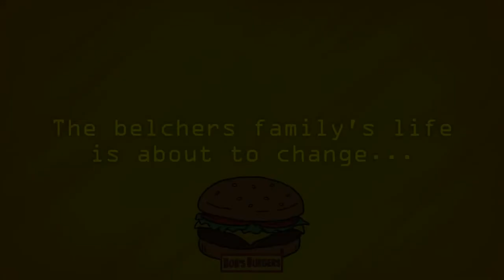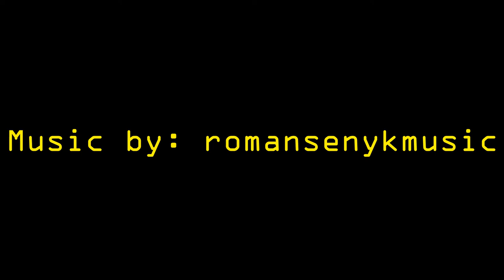Bob's Burgers Trailer | Human Flesh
Hi everyone!!! Today this is a cool movie trailer/cinematic montage/awesome cool epic dramatic music about the first actual episode on the TV sitcom  'Bob's Burgers'. Make sure to hit that subscribe and notification button (if you want) to show your support to the channel and get everyday upload notifications so you can never miss a video ever again.

How can I watch Bob's Burgers? You can watch them on Hulu, Fox, Youtube Tv, and so much more!

What is Bob's Burgers? The series centers on the Belcher family—parents Bob and Linda and their three children, Tina, Gene, and Louise—who run a hamburger restaurant and often go on adventures of many kinds.

If you actually read these, here's a fun fact about me. I like the Raptors basketball team.